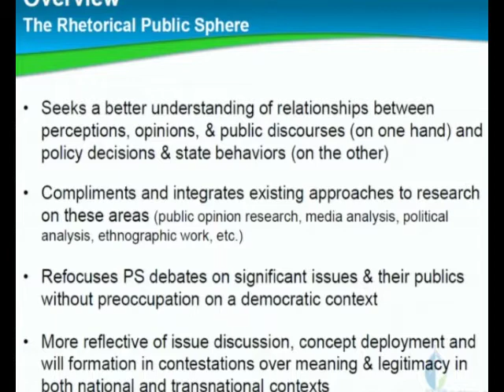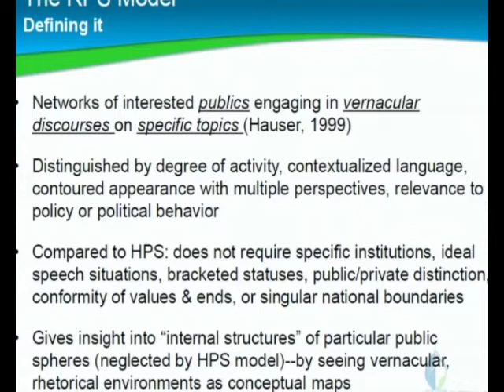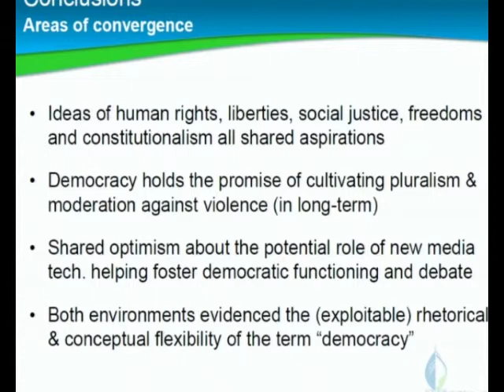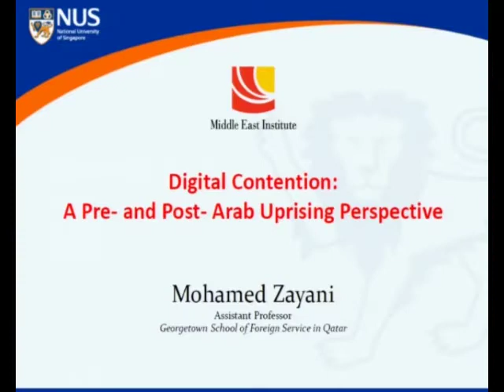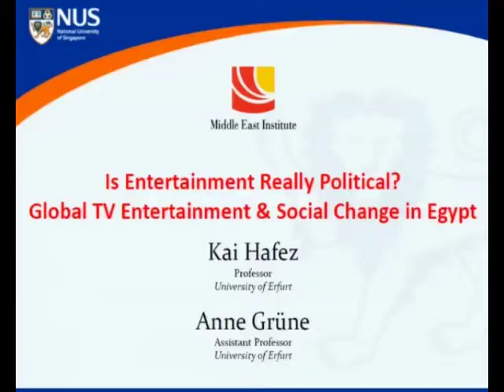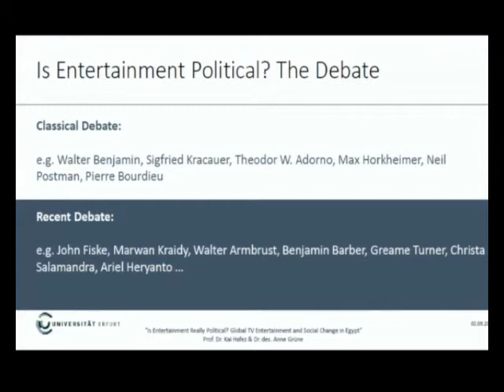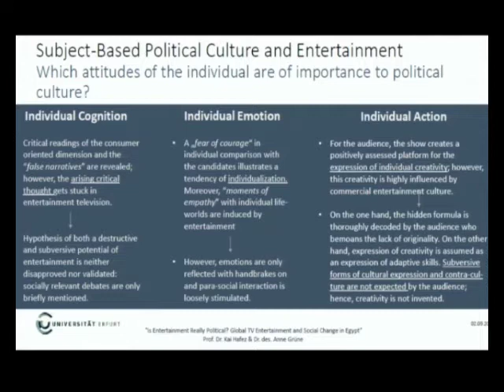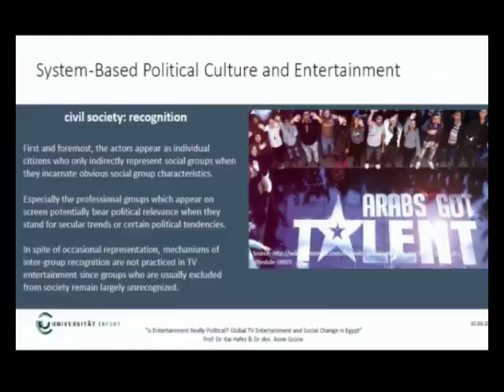Panel III: Theorising Social Change & Media